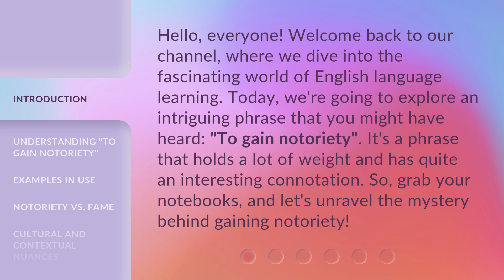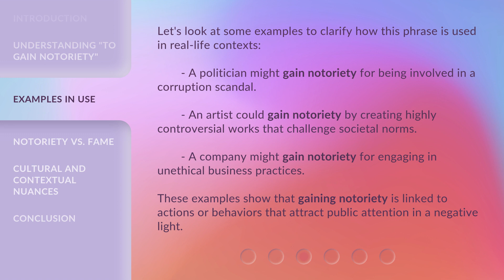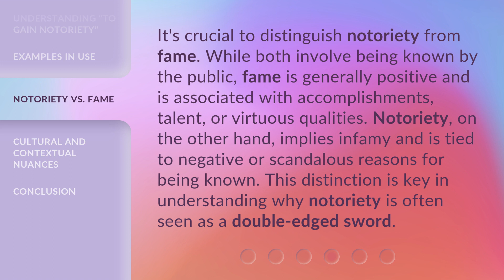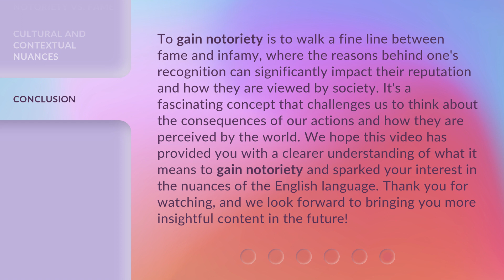Gaining Notoriety: A Double-Edged Sword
00:00 • Introduction - Gaining Notoriety: A Double-Edged Sword
00:34 • Understanding "To Gain Notoriety"
01:04 • Examples in Use
01:38 • Notoriety vs. Fame
02:09 • Cultural and Contextual Nuances